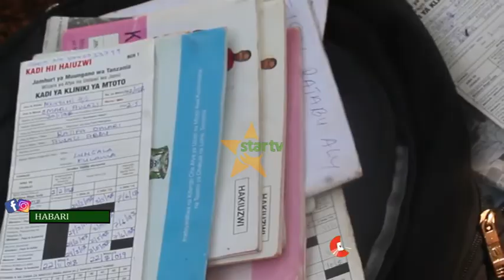KUTOKAMILIKA MRADI WA ZAHANATI MIAKA 10: WAKAZI KIJIJI CHA LUDEWA MOROGORO WADAI....